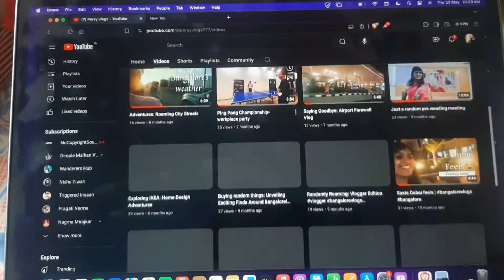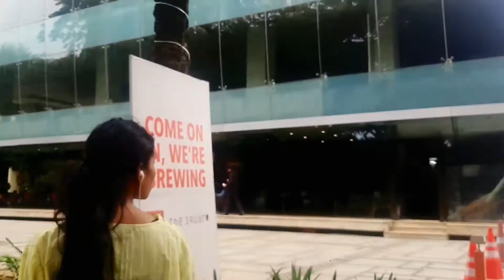A day in UB City Bangalore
In this video you'll watch me visiting my office place and visiting UB City Bangalore.

( UB City Bangalore,  Day in UB City, Bangalore travel vlog, exploring UB City, things to do in Bangalore,  UB City mall, Bangalore attractions,